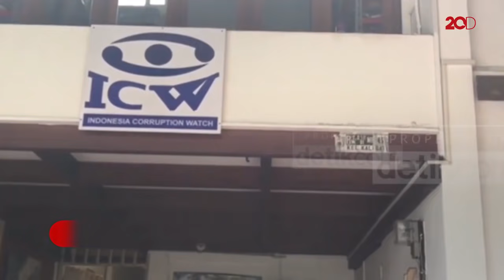Emir Moeis Jadi Komisaris PT PIM, ICW: Pukulan Berat Pemberantasan Korupsi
Koordinator Indonesia Corruption Watch (ICW), Adnan Topan Husodo, angkat bicara soal diangkatnya eks narapidana korupsi Izedrik Emir Moeis sebagai komisaris anak perusahaan BUMN, PT Pupuk Iskandar Muda (PIM). Menurutnya, hal ini merupakan pukulan berat bagi pemberantasan korupsi.